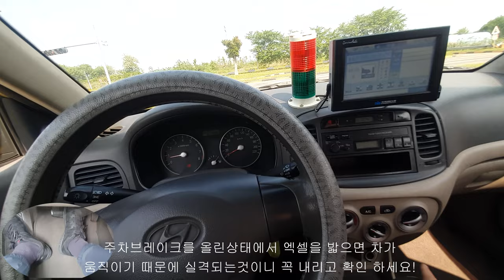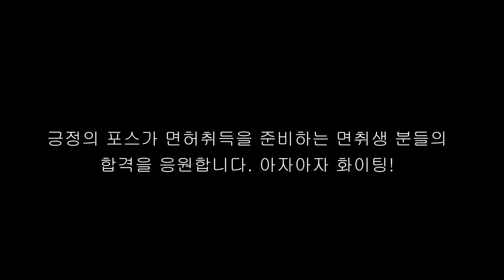시험전 꼭봐야하는 (엔진,풋,주차)브레이크 Part 2